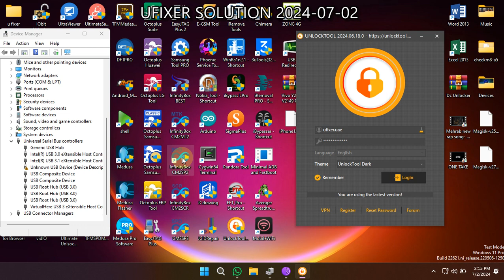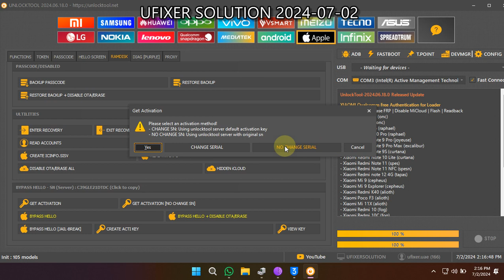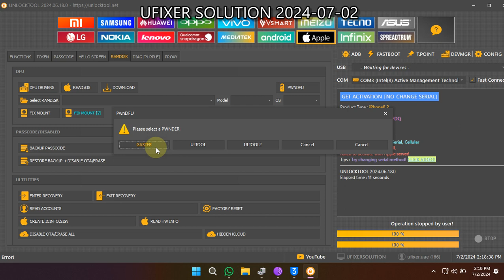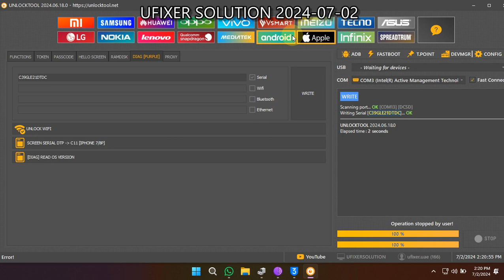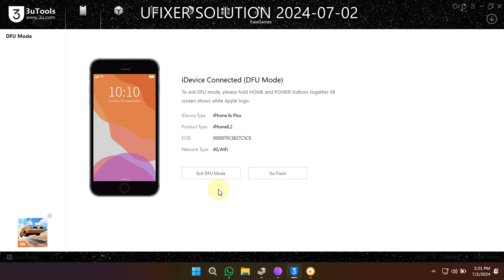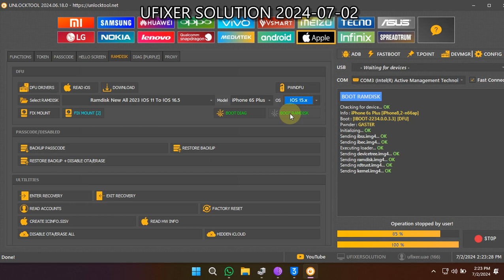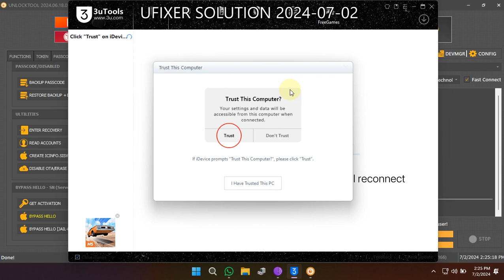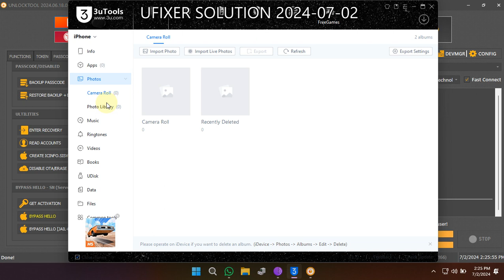iPhone 6s Plus iOS 15.8.2 iCloud Bypass With SN Change By Unlocktool 2024 (Ufixer Solution)